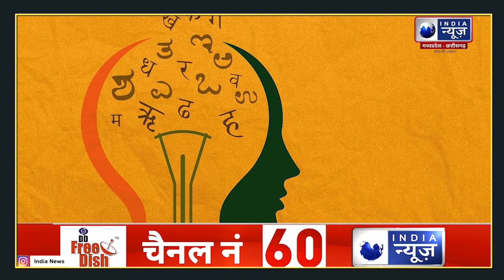India News MP : आप Hindi Subject में ज्यादा लाना चाहते हैं Number तो ऐसे करें लेखन कार्य | MPCG NEWS